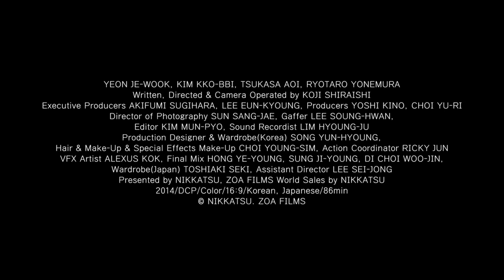A Record of Sweet Murder: Official Trailer (2014) | Je-wook Yeon, Kkobbi Kim, Tsukasa Aoi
A South Korean journalist and a Japanese cameraman in South Korea are invited to an abandoned apartment one day. They are invited by a murderer and they know it. While there they stumble upon a video featuring the murderer. The police believe the wanted criminal has committed eighteen murders, but the criminal claims he has already killed 25. He furthermore claims that if he completes the killing of all 27 on his list not only his dead friend will be resurrected, but also all 27 will come back to life. A divine voice had told the murderer it would be so.